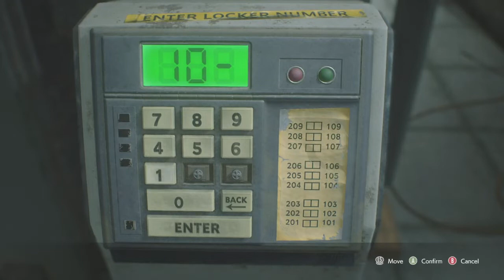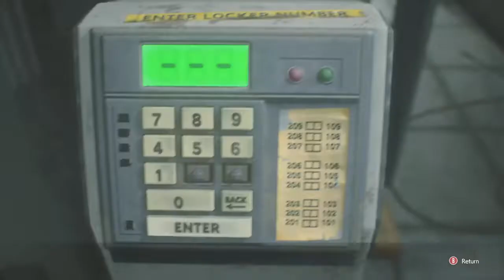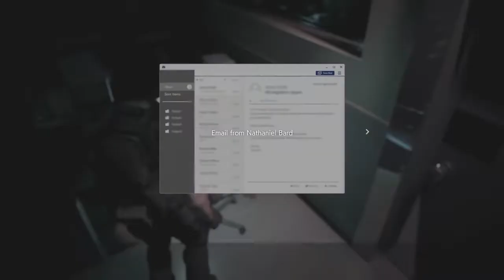[Resident Evil 3 Remake] No Intro | Knife Only | Low% | Assisted Difficulty | Speedrun | PB-1:02:47